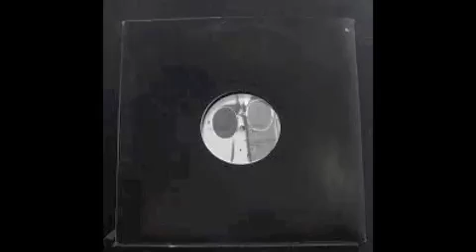René Breitbarth - Shuttlepod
René Breitbarth ‎– Shadows Of P'Jem
Label: Tongut ‎– ton006
Country: Switzerland
Released: 05 Dec 2003
Gender: Electronic
Style: Deep House, Minimal, Tech House

The channel could be removed if you contact Youtube directly.